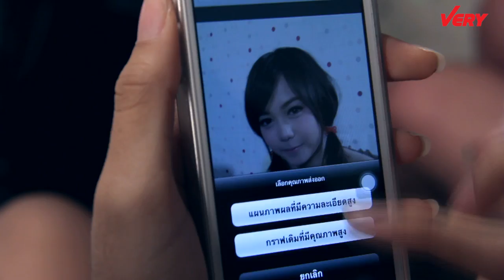VERY GIRLS : EP2 : พบกับ เอื้อย พรสวรรค์ ภู่เสือ บ้านเบี้ยว "สวยจริง หรือ พึ่ง App"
VERY GIRLS STORY : รายการสําหรับสาวๆ จาก VERY TV ดําเนินรายการโดย Idol สาว น้อง Mild รายการ VERY GIRLS STORY คัดสรรเรื่องราวดีๆ ทุกเรื่องราวที่ผู้หญิ๊งผู้หญิงอยากรู้ โดยน้องมายด์ สาวใส หน้าตาน่ารัก( วิรพร จิรเวชสุนทรกุล) รับหน้าที่มาเสิร์ฟข่าวคราวฮิตๆให้สาวๆ ถึงที่ ไม่ว่าจะเป็นด้านแฟชั่นให้คุณอินไม่มีเอาท์อยู่เสมอ การแต่งหน้าลุคต่างๆ  ทำผมสวยเก๋โดยบล็อกเกอร์ชื่อดัง ให้สาวๆพร้อมที่จะเปลี่ยนลุคให้ดูดี เรื่องสุดท้ายที่จะขาดไม่ได้เลยคือเรื่องหนุ่มๆ เราจะพาคุณไปตามติดหนุ่มในฝันอย่างล้วงลึกทุกคำถามทีสาวๆ อยากรู้กับหนุ่มหล่อสุดฮอตของแต่ละมหาลัย พวกเขาจะมาละลายใจสาวๆ ให้หลงใหลกันเลยทีเดียว

ทางที่นี่ Very TV ช่อง Truevision 69 หรือ 79 : VERYTVTUBE